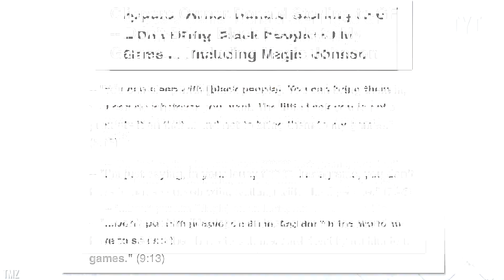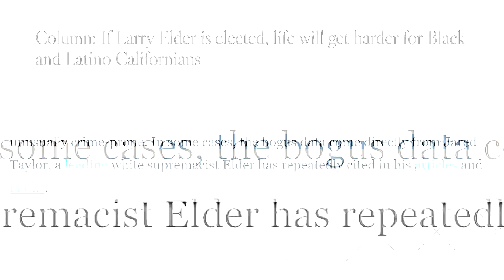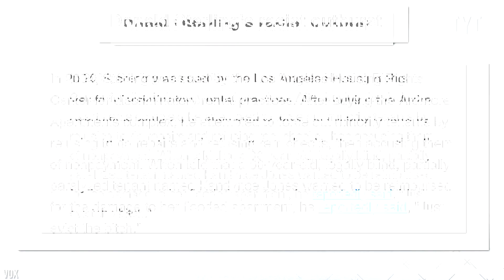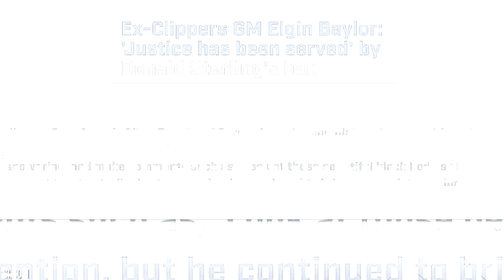Larry Elder's History Should Worry You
Rick Strom